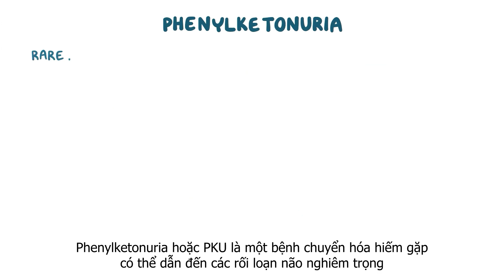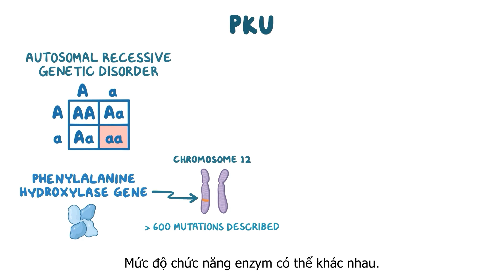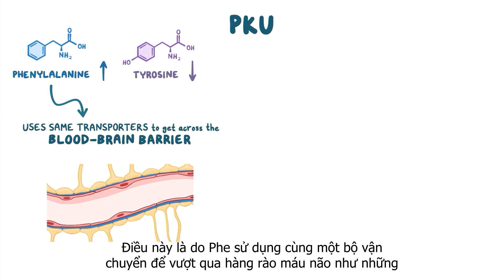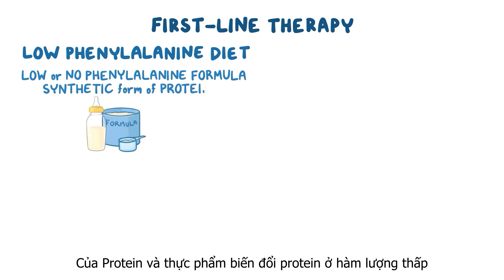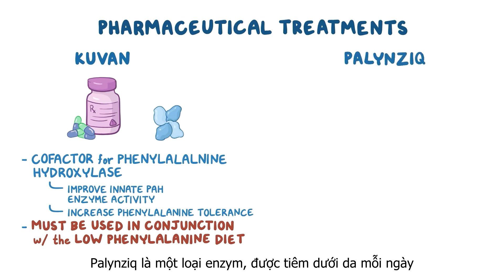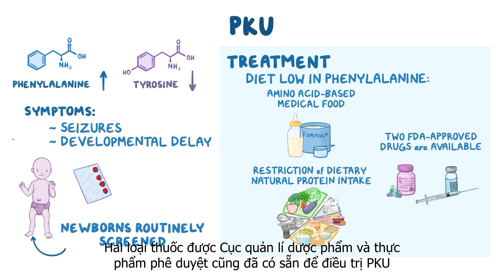Phenylketonuria (Rối loạn chuyển hóa axit amin - Phenylketon niệu)-Osmosis -Vietsub video by S.o.C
Phenylketonuria ( phenylketo niệu) là một rối loạn di truyền làm dư thừa một chất là phenylalanine ở trong cơ thể và chất này được tìm thấy trong hầu hết các thực phẩm đạm và một số chất làm ngọt nhân tạo được hấp thụ vào cơ thể chúng ta qua đường ăn uống. Nếu phenylketo niệu không được chẩn đoán khi sinh và không điều trị nhanh chóng thì rối loạn này có thể gây ra tổn thương não, hành vi không thể phục hồi.
Vậy cụ thể nguyên nhân dẫn đến bệnh là gì, gây ra những ảnh hưởng thế nào đến sức khỏe người bệnh và làm thế nào để chúng ta biết cách phòng tránh cũng như điều trị, xin mời mọi người hãy cùng S.o.C giải đáp những thắc mắc trên qua video này nhé!
S.o.C (Subteam of CTUMP) được thành lập năm 2021 là một tổ chức chuyên về dịch thuật, lồng tiếng các video đề tài y khoa và các lĩnh vực về nghiên cứu khoa học quốc tế sang tiếng Việt bởi các bạn sinh viên đến từ Trường Đại học Y dược Cần Thơ thực hiện.
Cố vấn nội dung: TS. Cao Thị Tài Nguyên.
Đội đang hoạt động với 4 đội ngũ chính :
-  Dịch thuật
- Thiết kế
- Truyền thông
- Hậu cần
S.o.C ra đời với các mục tiêu:
-  Với mục tiêu tiếp cận tài liệu học thuật ngành Y phổ biến đến các bạn sinh viên Y muốn tìm tòi, học hỏi những tài liệu ngoại văn một cách dễ dàng hơn.
-  S.o.C  nỗ lực tạo ra một thói quen giúp các bạn cải thiện khả năng nghe tiếng Anh cũng như việc biết thêm một số từ vựng tiếng Anh chuyên ngành mới qua mỗi video.
-  Gỡ bỏ những rào cản ngôn ngữ trong quá trình tìm hiểu kiến thức Y khoa qua các video vietsub và lồng tiếng một cách dễ hiểu, gần gũi với sinh viên Y chúng mình.

© Bản quyền Video thuộc về Team S.o.C
Video được cấp giấy phép sáng tạo quốc tế dành cho mọi người (CC-BY-SA 4.0). Có nghĩa là bạn có thể chia sẻ và sửa lại chúng cho phù hợp, miễn là bạn tuân thủ các điều khoản và điều kiện về Quyền hạn được giao và Chia sẻ tương tự! ( Nguồn: OsmosisVietNamese
Nếu có thắc mắc hay đề xuất nội dung video tiếp theo hãy liên lạc với chúng mình qua:
Hãy cùng chúng mình thưởng thức và học tập qua các video của S.o.C một cách thật hiệu quả và bổ ích nhé!